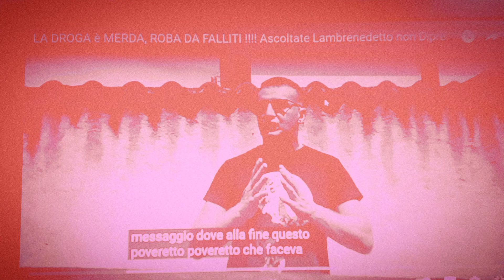BAD'S LAMBRENEDETTO 16 REMIX 20 NO COCA ( COCAINA) (STYLE MR LAMBRENEDETTIANO 16 , )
IT Is Complete the sound